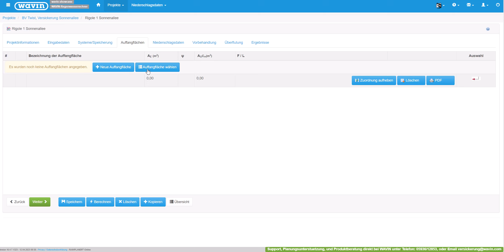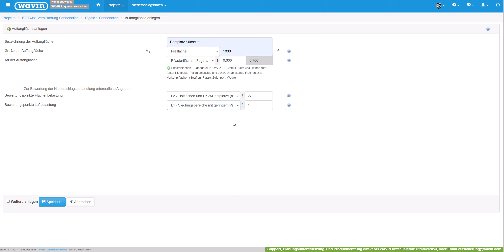Regenwasser-Berechnungstool (5/8) - Auffangflächen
In diesem Video-Tutorial zu unserem Regenwasser-Berechnungstool werden folgende Inhalte besprochen:

- Anlegen der Auffangflächen
- Bezeichnung der Auffangfläche hinterlegen
- Definition der Auffangfläche
- Bezug zum Überflutungsnachweis
- Auswahl Art der Auffangfläche
- Bewertungspunkte nach DWA (Flächenbelastung, Luftbelastung)
- Speichern